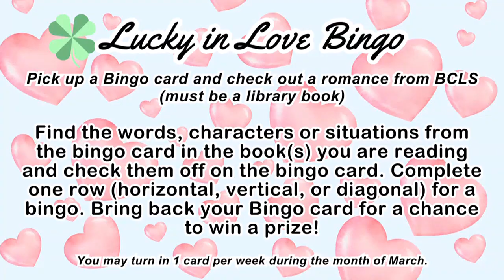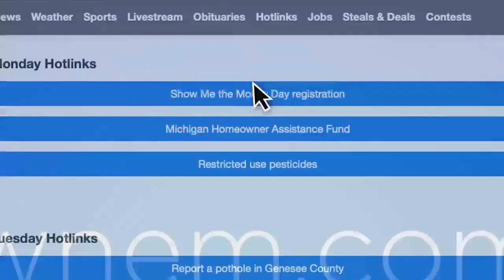March events at Bay County Library System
Learn about the March events at Bay County Library System.